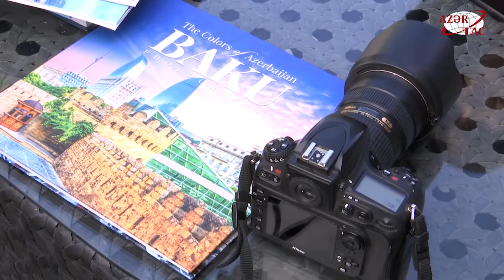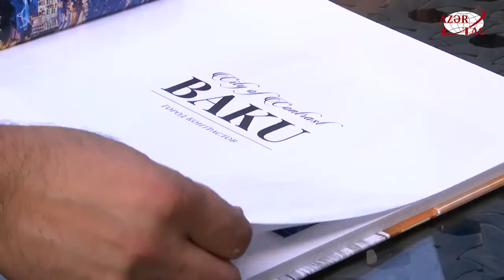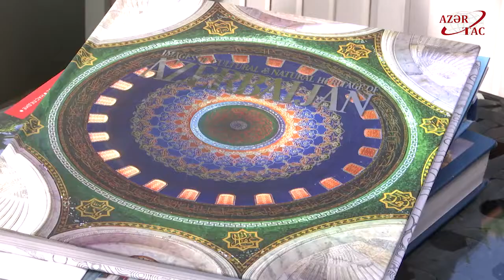Azərbaycan rənglərini çəkən fotoqraf Etibar Cəfərov ilə SÖHBƏT The colors of Azerbaijan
Azərbaycan rənglərini çəkən fotoqraf   Etibar Cəfərov ilə SÖHBƏT